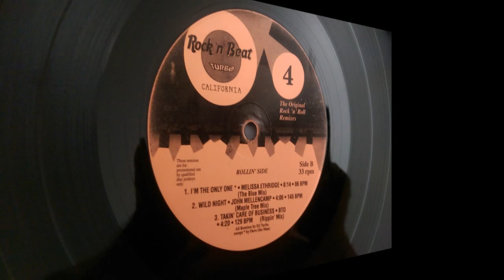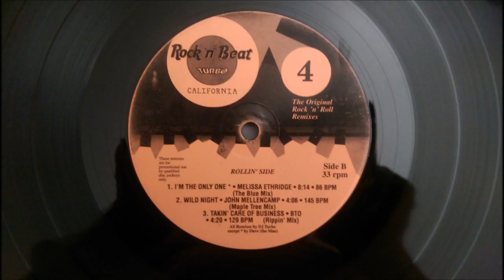John Mellencamp - Wild Nights - Maple Tree Mix - Rock N Beat